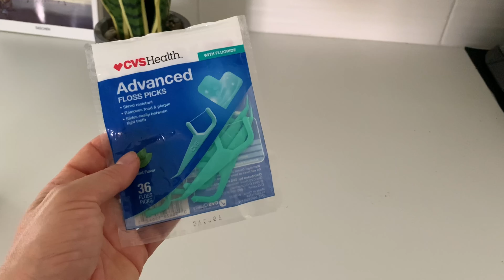Vlog 9. Perché non mi hanno dato il lavoro. Amica novantenne fighissima ed i suoi segreti!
In questo video vi spiegherò il vero motivo per il quale non mi è stato dato il lavoro nello studio di chirurgia plastica. Andremo a trovare la mia amica triestina novantenne e ci spiegherà i suoi segreti per essere così arzilli e poi andremo a rompere a mia figlia mentre fa volontariato!
Se siete già iscritti… GRAZIE! Vi ADORO!

Love e Baci, Baci,

-Electra aka Elle-